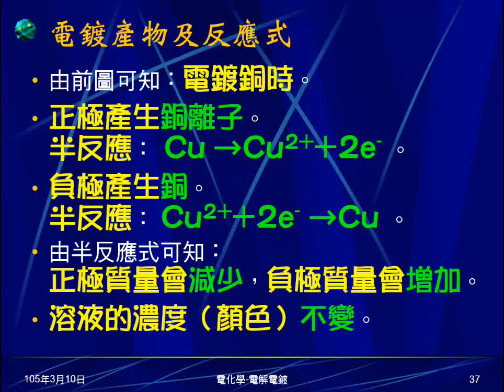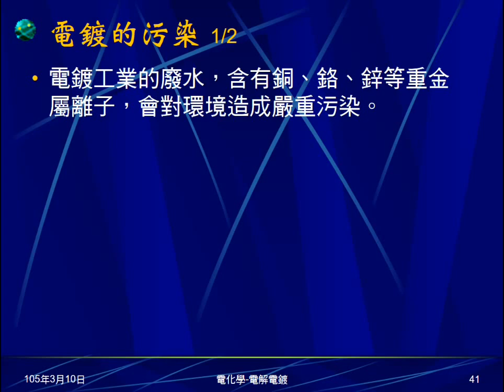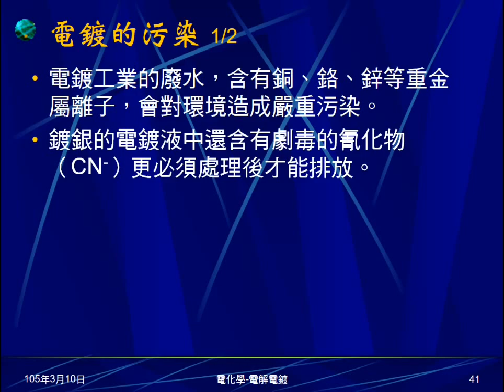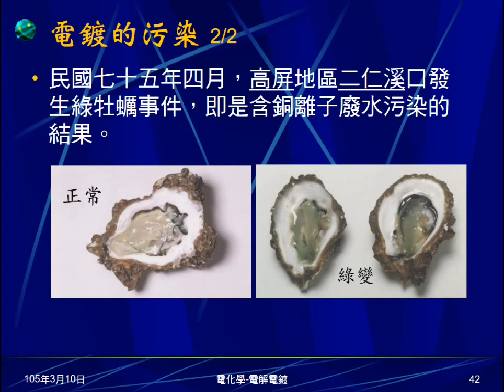104學年國三理化＿電化學24：銅為電極電解硫酸銅；電鍍注意事項、變因、污染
說明由電鍍如何轉成銅棒電解硫酸銅。說明電鍍注意事項、影響電鍍結果因素、電鍍與污染的關係。